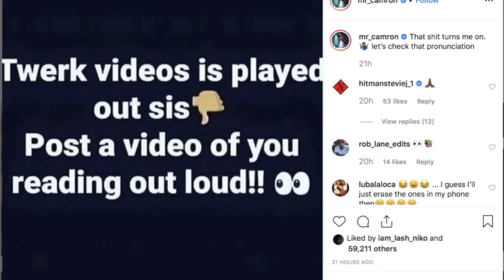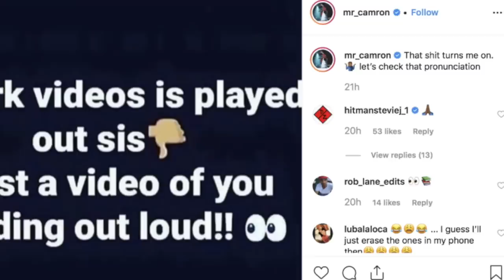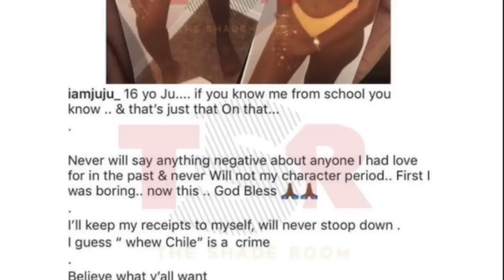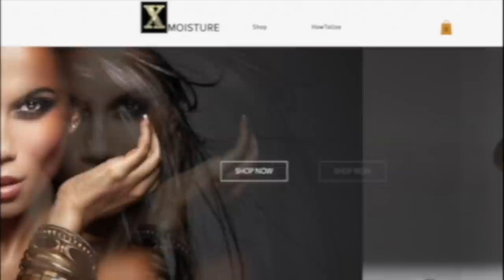Cam'ron EXPOSES Ex JuJu And Explains REAL Reason They Broke Up | She Makes A SHOCKING Response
Cam'ron formerly of the group Dipset and his ex JuJu of Love And Hip Hop New York are ad odds or more so it seems like he is at odds with himself. The two broke up two years ago after for dating for a decade and the reason for the breakup was never really exposed. Before they would say it was because of Instagram and jealous but now he finally reveals the reason for the breakup. After posting a meme yesterday stating that women needed to stop twerking and do more reading, JuJu responded with a "whew chile" and Cam'ron did not like her response. In his response, he made a 3 minute video dogging her ex on her plastic surgeries and facial hair. All things that he could have kept to himself.

Well not soon after that, JuJu did a post and delete of her own response and it surprised all of us.